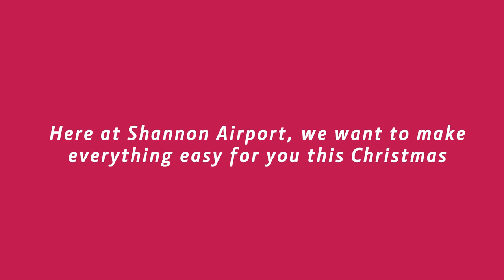Shannon Making Christmas Hugs Easy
People are travelling more than half way across the world to be with loved ones this Christmas.

We have captured just some of those magical moments here at Shannon airport.

Embracing those closest to us, truly is one of the best feelings in world!

This Christmas, and every Christmas we are making it easy for you to come together... especially for those hugs.

Who are you looking forward to hugging this Christmas?

Merry Christmas from all of us here at Shannon Airport.